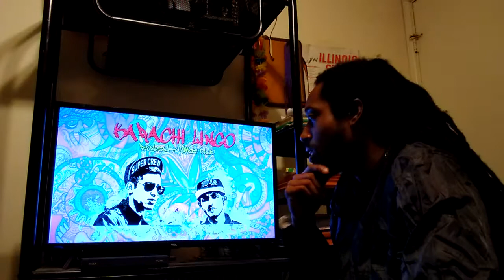AMERICAN REACTS to Karachi Lingo - Official Audio - Talha Anjum | Talhah Yunus | California Vibes